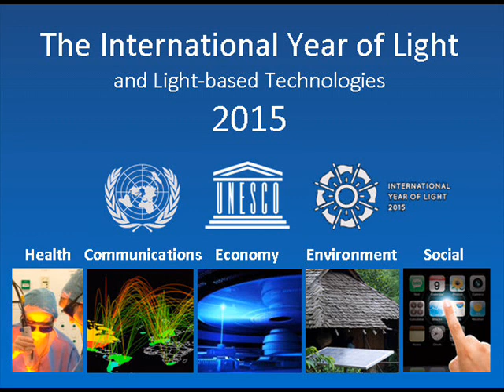Годината на светлината и светлинните технологии отбелязват в Силистра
Международната година на светлината ще бъде отбелязана на 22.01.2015 г. в Силистра, под патронажа на президента на България, по инициатива на редица научни и образователни институции, технологични общности, неправителствени организации и партньори, сред които и Основно училище „Иван Вазов“ в Силистра, Община Силистра и Регионалния инспекторат по образование. Във връзка с Международната година на светлината, се организират и конкурси за ученици. Още по темата може да чуете от разговора на Антоний Димов с Кудинка Цветкова, зам. директор на Основно училище „Иван Вазов”. Записът е направен от ефирното излъчване на Радио Шумен, регионална радиостанция на БНР.